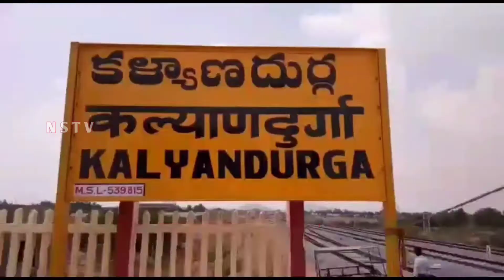Nstv#ఉద్రిక్తతల నడుమ పేదల ఇంటి కోసం స్థల సేకరణ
Nstv#అనంతపురం జిల్లా కళ్యాణదుర్గం నియోజకవర్గ కేంద్ర పరిసరాల్లో ఉద్రిక్తతల నడుమ పేదల ఇంటి కోసం స్థల సేకరణ